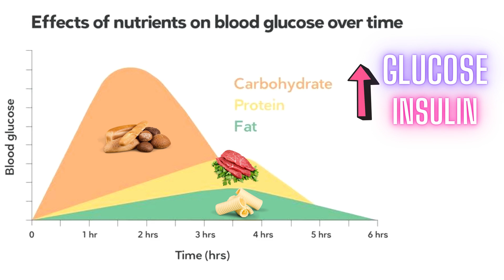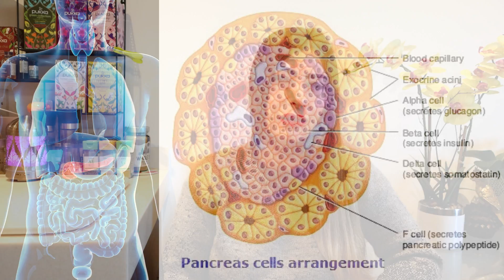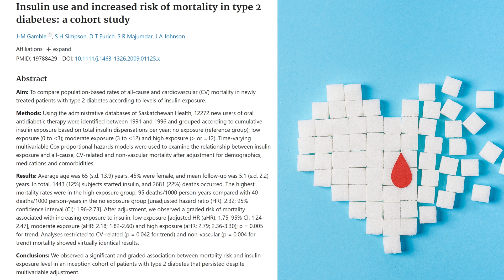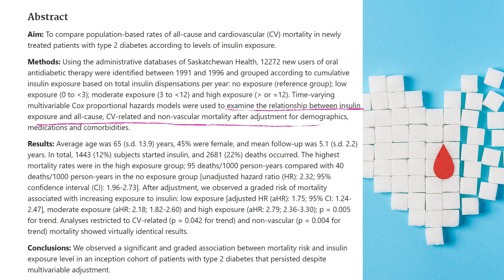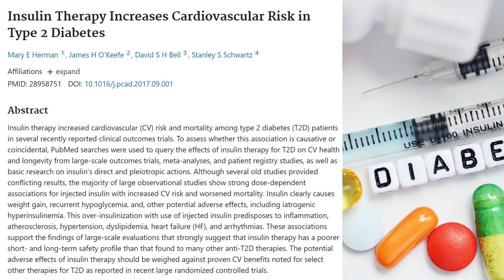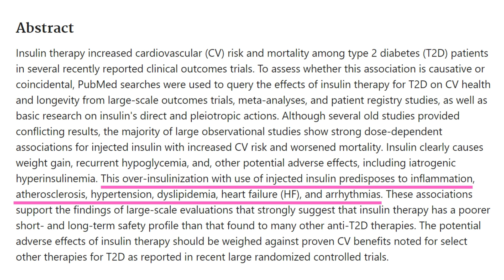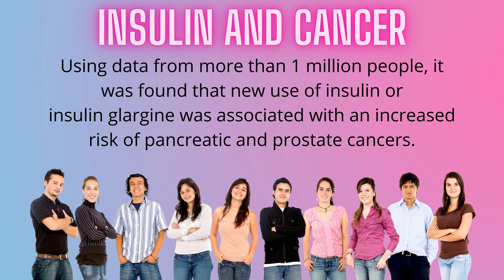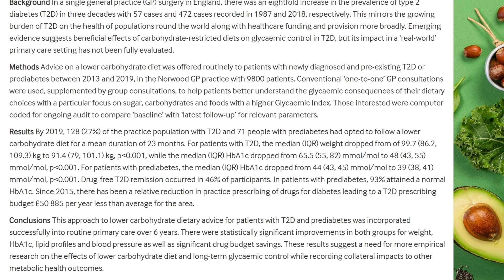What Your Doctor Didn’t Tell You About INSULIN Before Prescribing it For Your Type 2 DIABETES?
Insulin is a common diabetes treatment prescribed to type 1 and type 2 diabetics. Everybody with type 1 and some people with type 2 diabetes need to inject insulin to help manage their blood sugar levels. In type 2 diabetes, it’s the last OPTION, when other drugs no longer work.

But in this video, I will share What Your Doctor Didn’t Tell You About INSULIN Before Prescribing it For Managing Your Type 2 DIABETES as this is so important to know!

If you’re new to my channel, my name is Greta and I’m a low carbohydrate nutritionist and a health coach who works online. I'm the founder of Advanced Nutrition and Health.

Let’s look at the conventional medicine approach. You get some diabetes symptoms. You go to see your doctor. Your doctor confirms that you have type 2 diabetes. Your doctor doesn’t ask questions to find out why do you have diabetes. Most doctors won’t ask you what do you eat, what is your lifestyle, are you experiencing a lot of stress, what about your sleep, do you sleep well, are you active? You see, all of these things affect your blood glucose levels and your insulin levels.

Most doctors and diabetes educators would tell you to keep eating whatever you want, just eat tons of sugar, it’s fine, carbs are great for diabetics. Just take your medication.

What they don't tell you, is that taking insulin increases your risk of getting various chronic health conditions and dying.

Remember, Insulin is a fat-storage hormone. It will make you gain weight.
Insulin promotes growth. Not only it makes you get bigger, but it also promotes cancer growth.

What your doctor cares about, is prescribing you with medication. What most doctors ignore, is the risks that come with overprescribing insulin.

If you follow a lifestyle, where you eat a lot of carbohydrates and eat frequently in general, over time it leads to insulin resistance. Meaning you have 5 to 7 times more insulin but it’s ineffective.

Your pancreatic β cells compensate for insulin resistance by hypersecretion of insulin. This extra strain on the β cells results in β cell failure, in which the pancreas fails to secrete sufficient insulin. And then, a type 2 diabetic needs to be put on insulin.

Let’s have a look at some studies.

1. Insulin use and increased risk of mortality in type 2 diabetes: a cohort study

The highest mortality rates were in the high insulin exposure group and the lowest in the no exposure group.
Meaning, insulin increases your risk of death, and the more insulin you take, the greater are your chances of dying.

2. Insulin Therapy Increases Cardiovascular Risk in Type 2 Diabetes.

There's a strong dose-dependent association for injected insulin with increased CV risk and worsened mortality.
Meaning, more insulin – more deaths. And dose-dependent- proving that insulin increases your risk of death, and the more insulin, the higher the risk.

3. Insulin use and cancer risk in patients with type 2 diabetes: a systematic review and meta-analysis of observational studies

Findings: Using data from more than 1 million people, it was found that the new use of insulin or insulin glargine was associated with an increased risk of pancreatic and prostate cancers.

4. Use of Insulin and Insulin Analogs and Risk of Cancer — Systematic Review and Meta-Analysis of Observational Studies

Results: Insulin compared to no insulin, significantly Increased risk for pancreas, liver, kidney, stomach, and respiratory cancer, decreased risk for prostate cancer.

Are there any better treatments that don’t cause death?

After starting a low carb keto diet, most type 2 diabetes patients are able to stop all of their medications as they have normal blood glucose levels.

5. Look at this study with 6 years duration. It showed the effectiveness of keto for treating diabetes. Speak about this to your doctor.

As you reduce your carbs, you have to adjust your medication with help from your doctor.

6. The Role of the Insulin/IGF System in Cancer: Lessons Learned from Clinical Trials and the Energy Balance-Cancer Link

7. Diabetes in the UK 2010: Key statistics on diabetes

8. Insulin resistance and pancreatic β cell failure